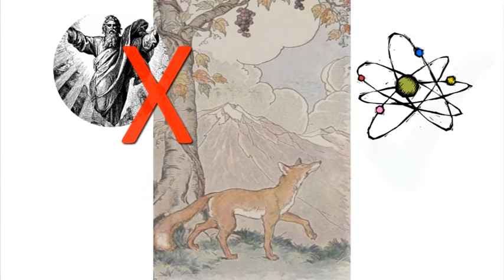Surt sa räven!